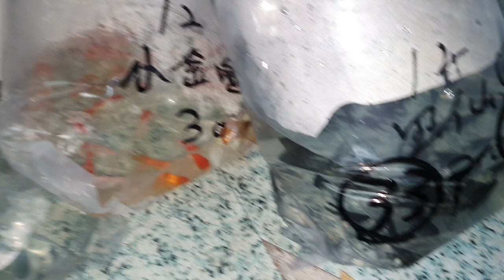熊貓蝶尾金魚到貨了 Panda Goldfish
感謝： 逐陽水族館（民雄店）提供拍攝
白同學水族動物以輕鬆生活化拍攝直播紀錄為主，歡迎您訂閱收看3Q